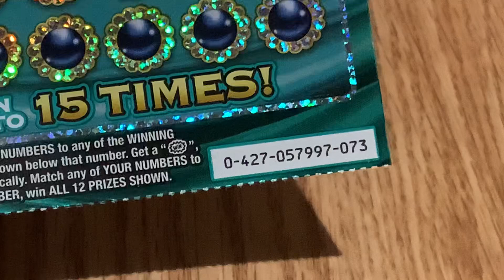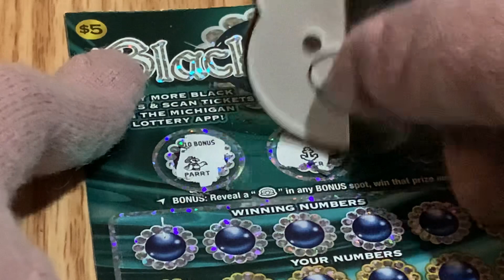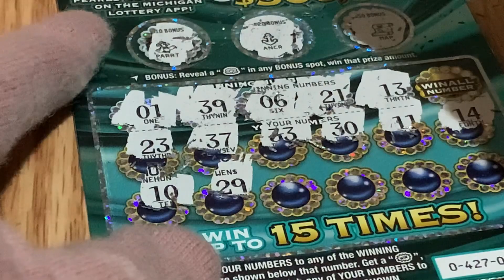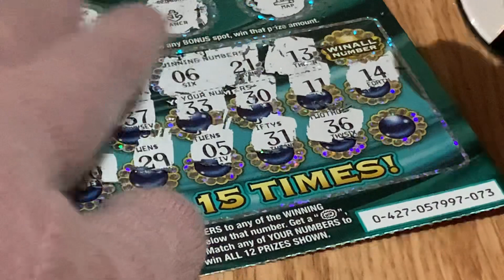It’s Scratch Saturday! Black Pearls!